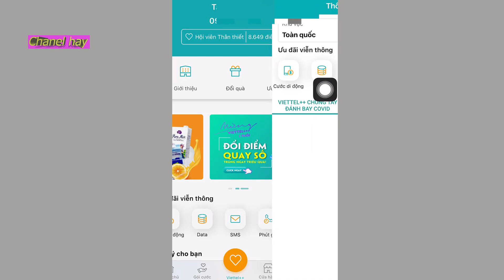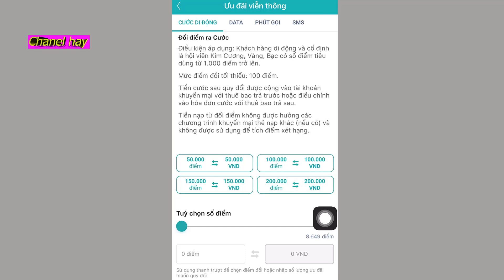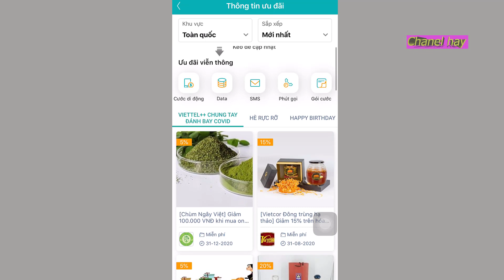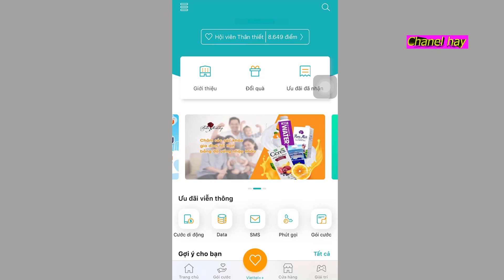cách đổi điểm thưởng của nhà mạng viettel sang tiền và phút gọi sms, data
đặt Tên cho bé Gái,42 cái Tên cho bé gái đẹp nhất năm 2020 canh tý
hướng dẫn đăng nhập và sử sụng VCB Digibank ngân hàng số vietcombank trên máy tính
đánh giá điện thoại TCL handy T2 giá rẻ có lên mua hay không 1 triệu 2 trăm nghìn
ngân hàng số vcb Digibank cách thay đổi hình nền,cài hạn mức giao dịch thay đổi ngôn ngữ vietcombank
✔️hướng dẫn sử dụng Digibank ngân hàng số vietcombank cài đặt vân tay ,hạn mức giao dịch,smart otp
✔️ngân hàng số vietcombank,cách cập nhật vcb ibanking và nâng cấp lên vcb Digibank ngân hàng số
✔️cách nạp tiền điện thoại trả trước và thanh toán trả sau bằng vcb ibanking vietcombank
✔️Cách cài đặt và hướng dẫn sử dụng Vietcombank Smart OTP để xác thực chuyển tiền trên điện thoại
✔️cách sử dụng thẻ ATM cho người mới,cách rút tiền và kiểm tra số dư,bảo mật tài khoản
✔️hướng dẫn chuyển tiền mb bank,e banking trên điện thoại,chuyển tiền onile 24trên7 không mất phí
✔️cách tắt User Account Control trên win 10 và đưa biểu tượng icon ra màn hình
✔️tắt diệt virut win 10 phiên bản mới nhất Cách tắt Windows Defender trên Windows 10 pro